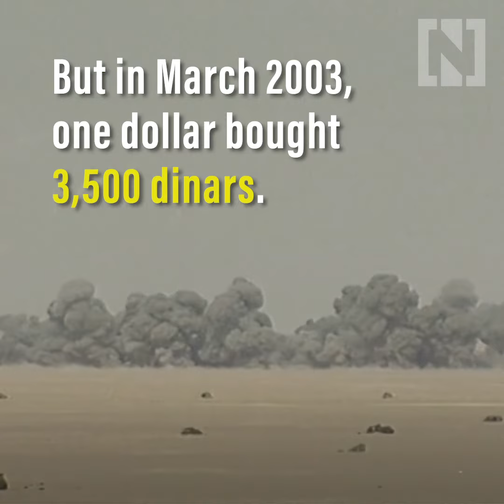Three decades on, Iraq and Kuwait still haunted by Saddam's invasion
Saddam Hussein’s invasion of Kuwait, 30 years ago on Sunday, and its aftermath left a legacy of economic and social devastation from which Iraq has yet to emerge.